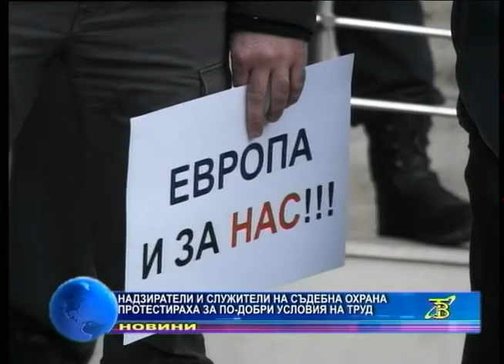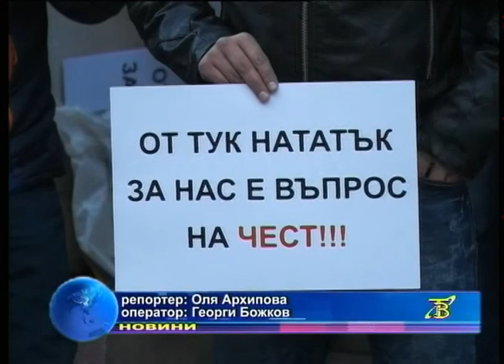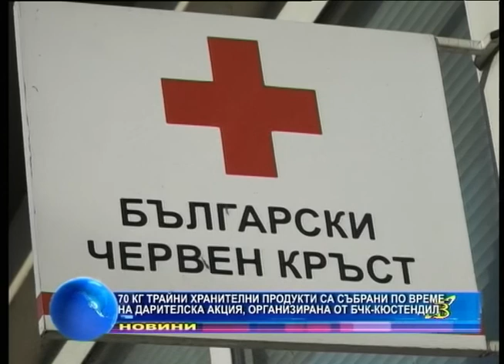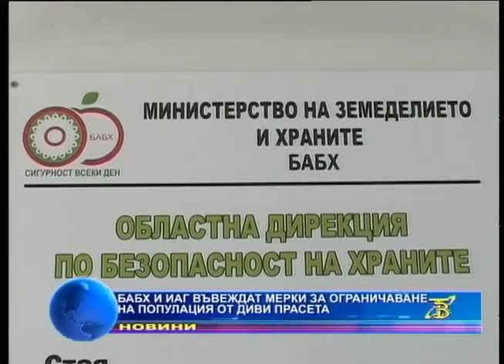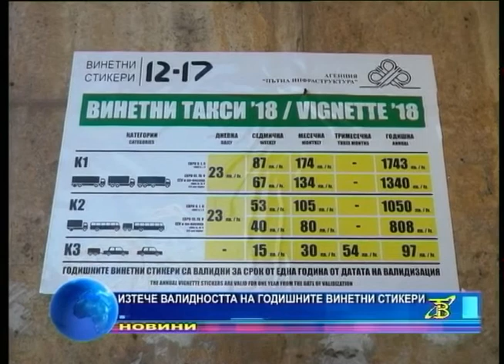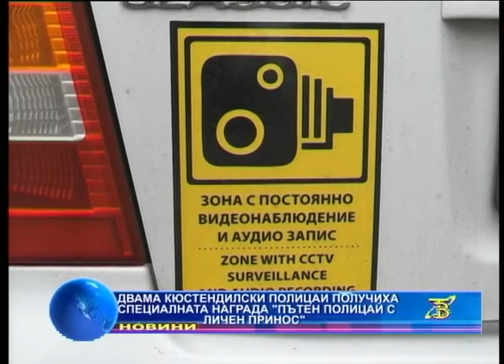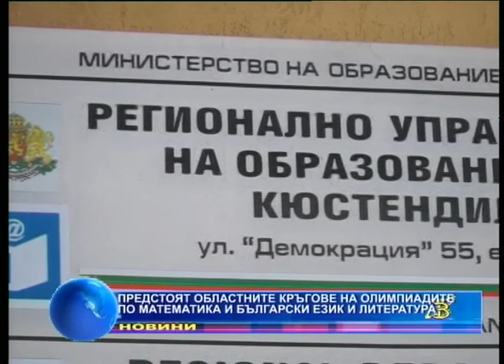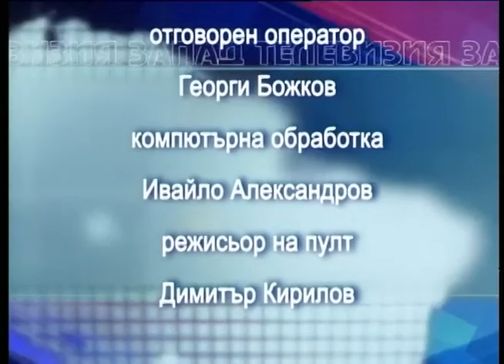Новините от Кюстендил и региона.Емисия"Новини"31.01.2018год.